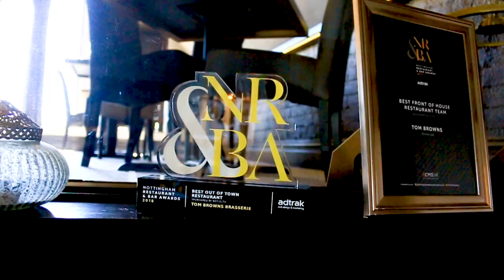Tom Browns Brasserie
The Old School House, Trentside, Gunthorpe, Nottingham, UK

About:
Tom Browns Restaurant, Gunthorpe, Nottingham combines the stunning charm and character of an Old Victorian School House with an elegant, contemporary interior. Sitting on the leafy banks of the River Trent it offers some gorgeous views of the river and local wildlife, especially from the heated outdoor alfresco dining terrace. We are very proud of our two AA Rosettes (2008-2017) & Michelin Restaurant Guide 2017/18 entry; and work exceptionally hard to deliver consistent quality.

Over the past 30 years Tom Browns Restaurant has built a reputation as one of the best restaurants in Nottingham and we pride ourselves on serving fantastic quality, fresh, modern, international cuisine and providing superb service. Our outdoor alfresco dining terrace boasts gorgeous riverside views and is the perfect setting in which to relax in the summer months, either for a meal or just drinks. When the weather gets a little cooler there are blankets and outside fire pits to keep you warm.

The ethos of Tom Browns Restaurant is simple - to deliver superb food and service. Professional service which is informative yet unobtrusive allows our guests to relax in the contemporary surroundings and focus on each other.

We believe your meal should be enjoyed with great conversation and our staff aim to let you enjoy your company whilst offering some of the best drinks we can get our hands on. Our wine list is diverse yet easily read and we have a great selection of mainstream and craft beers. Our cocktail list is incredibly creative and changes with the seasons - new ideas are always being trialed.

Our main reputation stems from the quality of the food. It’s simple and classic in one respect yet imaginative and creative in another. There are two main menus on offer – A La Carte and Early Bird. The menus are designed to be approachable and there’s something for everyone. At lunch we offer ciabattas and light lunches alongside char-grills and classic mains such as fish & chips. We offer, in our minds, the best Sunday Lunch in Nottingham, deliciously pink sirloin of beef, crispy beef dripping roasties and massive home-made yorkies – you have to try it! Since we launched our quirky Afternoon Tea in 2015 it has grown to be incredibly popular. We don’t buy any of the cakes in, everything is made fresh on the morning of your afternoon tea.

We hold a number of special events throughout the year, including fine dining events and live music party nights. In November we hold our famous Beaujolais Breakfast Party in our 250 seater marquee and we also host two highly extravagant balls, one in winter and one in summer, a black tie event with amazing food, entertainment and International DJs. We also host a handful of beautiful, bespoke wedding receptions throughout the year.

We are, above all else - a Brasserie so we don’t see ourselves as formal, but we do offer to take our guest’s jackets. We are a warm, friendly and genuine restaurant in which you can enjoy a few hours with your family or friends, whether having a meal or catching up over cocktails. It really is that simple.